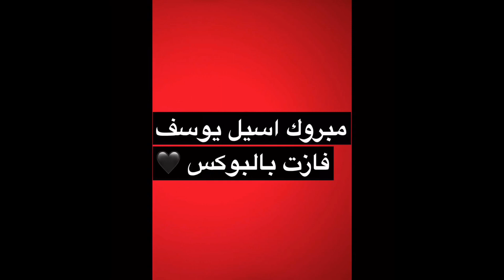شوق الهادي لن امثل بعد الْيَوْمَ و اختي فرح أمي الثانية شاهد السبب